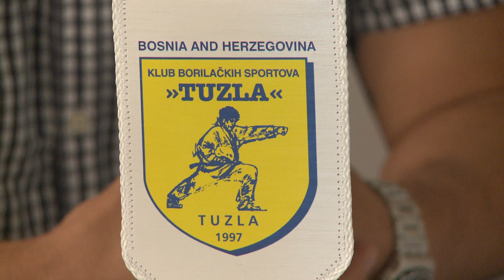U KBS "Tuzla" zadovoljni rezultatima u 2019.godini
Press konferenciju danas je održao Klub borilačkih sportova „Tuzla Sinbra“, koji će se zbog gašenja preduzeća i dugogodišnjeg sponzora Sinbre, u narednom periodu zvati samo „Tuzla“. Istaknuto je zadovoljstvo postignutim rezultatima u ovoj godini, te su najavljeni naredni izazovi koji ih očekuju u 2019.godini.